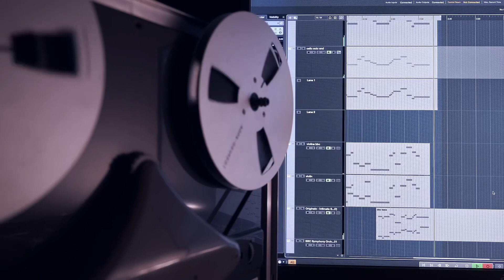Score ideas through a Revox // Spitfire BBC SO, Solo strings , Ólafur Arnalds evolutions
Crouching revox hidden pisswizard. soundtrack to a kung fu romance that hasn’t been made yet- probably about a guy who gets kicked in the face by his wife for spending too much money on sample libraries and antiquated tape machines.

Something I finished in the Christmas break. I thought I’d run it through the @revox_official G36 on some vintage zonal tape.
Makes it feel like it comes from another time and place I think.

Made using @spitfireaudio BBCSO, intimate strings, solo strings and olafur arnalds evolutions.

I think I’m going to sequence this through my synths and modular when I get time. could be fun 🤷🏻